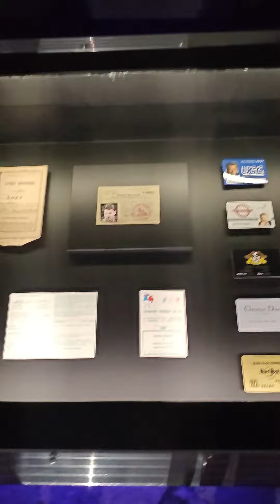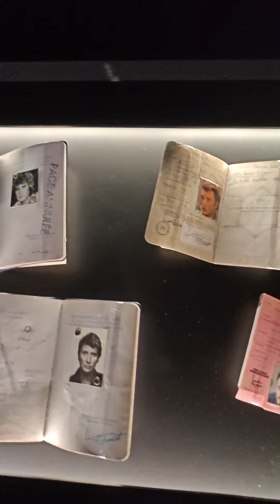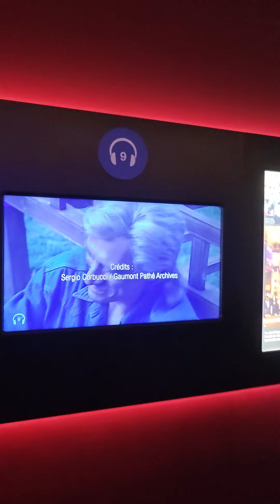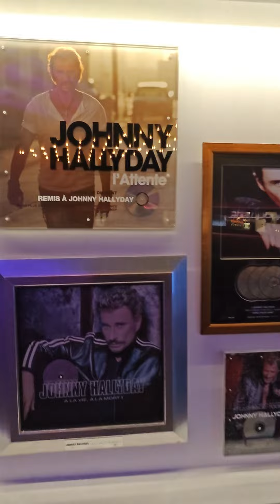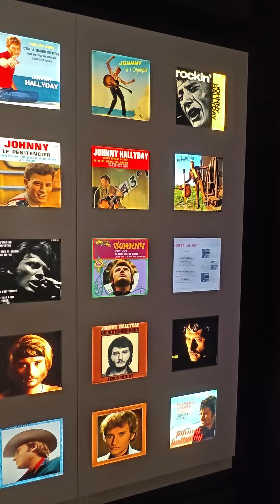L'Exposition de Johnny Hallyday